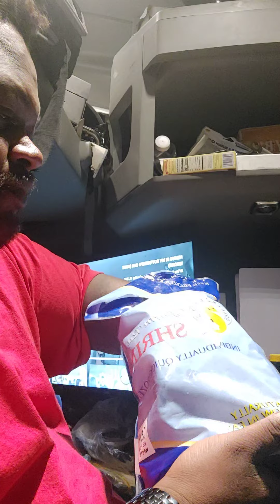COOKING WITH TRUCKERSLIFE78:SPICY ORIENTAL STYLE SHRIMP OVER JASMINE RICE